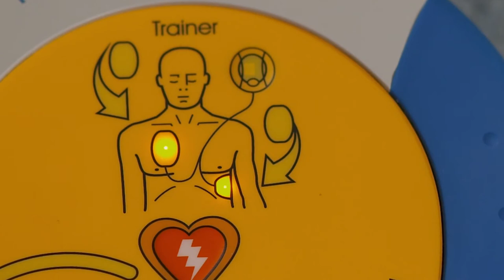Teddy's Alive - Portuguese